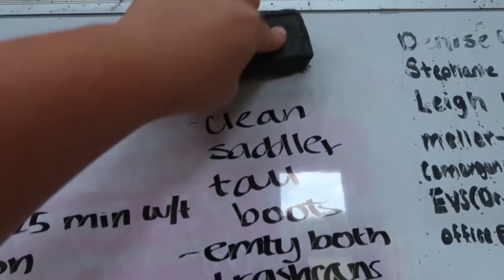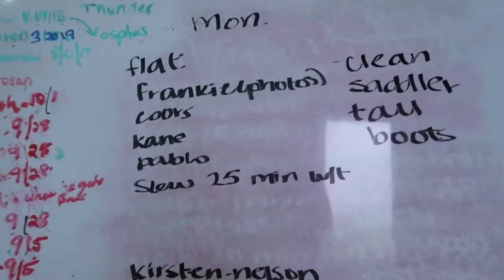an eventful weekend at the barn (barn vlog)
a peak into the craziness (and all the fun) that went on over labor day weekend! it was so nice to see the barn be busy again, hopefully it stays that way!